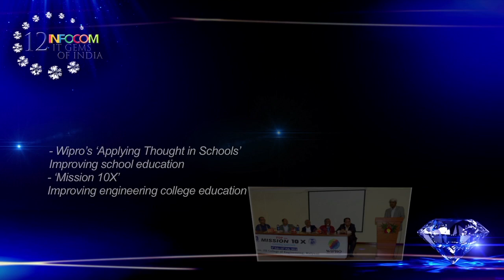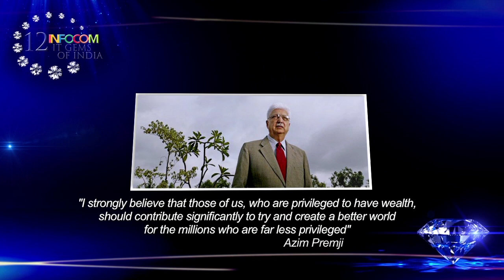009 ABP INFOCOM AWARDS VIDEO AZIM PREMJI